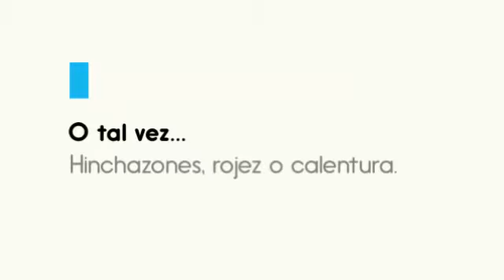Tratamiento Artritis Reumatoidea Juvenil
¿Te gustaría saber Tratamiento Artritis Reumatoidea Juvenil? Entra y obtén ahora mismo la solución:
Y lo primero que debes saber sobre Tratamiento Artritis Reumatoidea Juvenil es su gravedad y el nivel que tiene en la actualidad, para poder ponerle remedio.
Olvídate ya de ese dolor inaguantable, que varía según el clima que te rodea, haciéndote sentir más doloroso e incluso impotente, ¿verdad? ¡Pasa página de una vez y descubre Tratamiento Artritis Reumatoidea Juvenil!